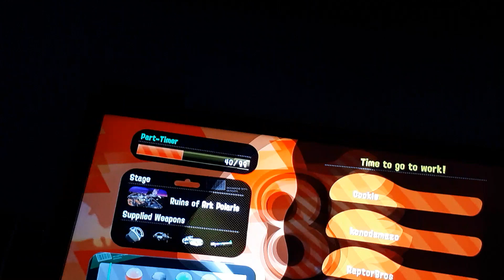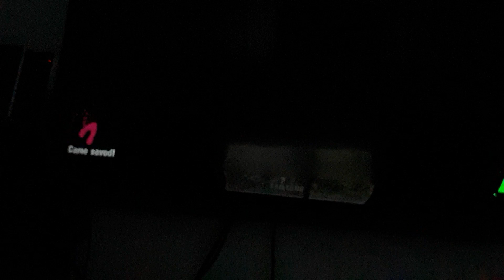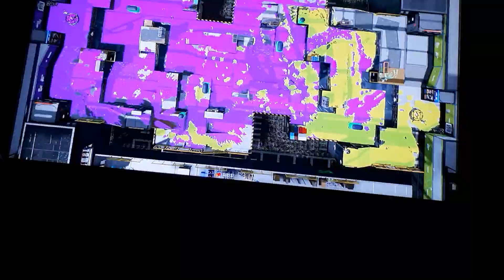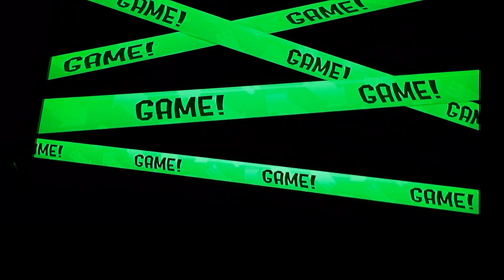Splatoon 2 chapter 3